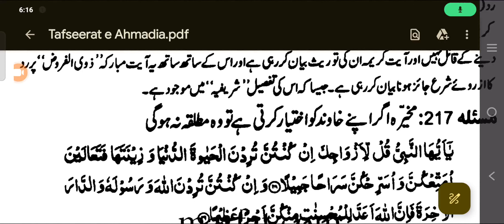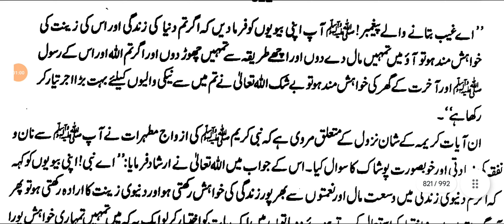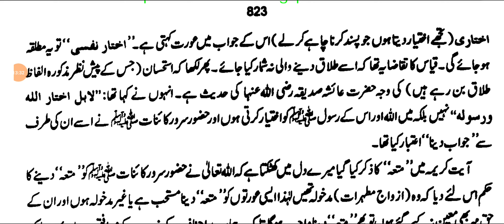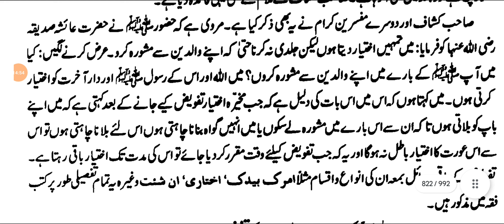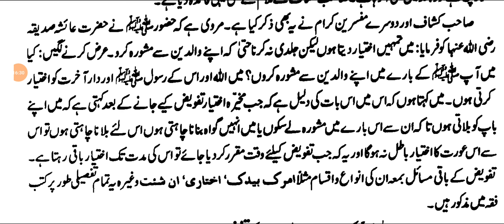TAFSEERAT-E-AHMEDIYA MASLA NO. 217